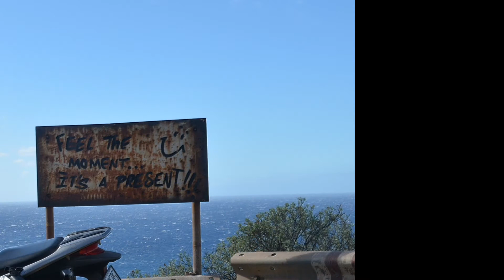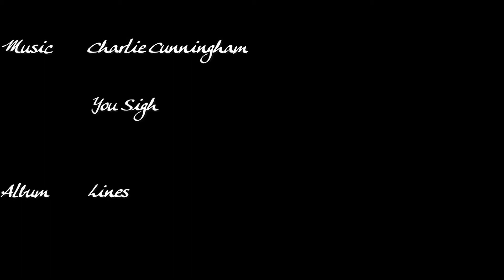La Palma Dezember 2017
Eine Motorrad- und Wanderreise auf La Palma